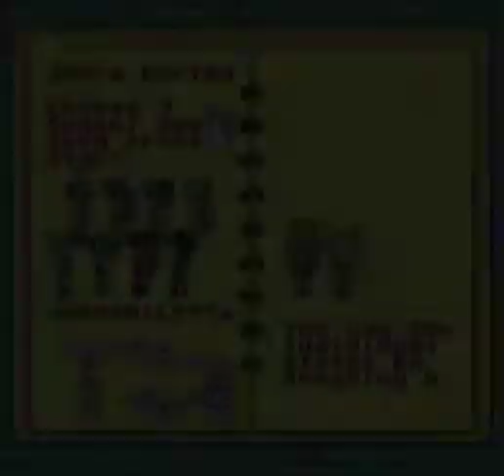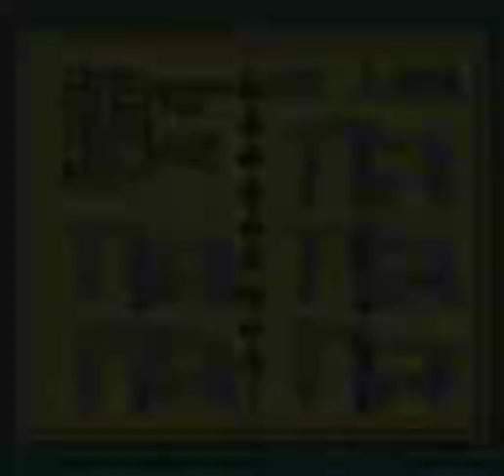Sailor Moon Another Story part 21: Four Sisters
If the Black Moon is back that means...